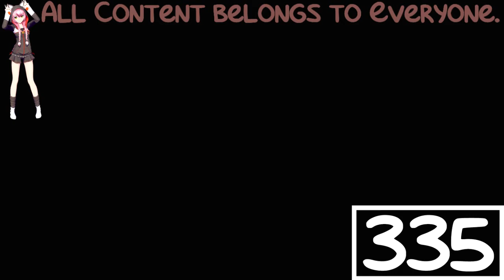(REQUESTED) Caillou Misbehaves At A Restaurant and Gets Grounded In Field Day Major